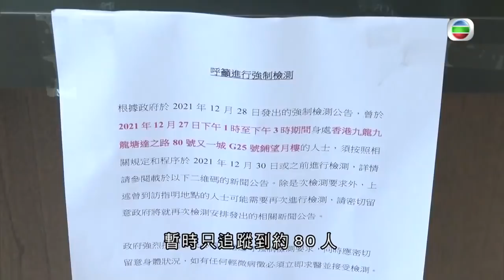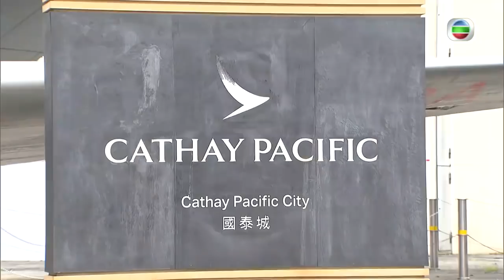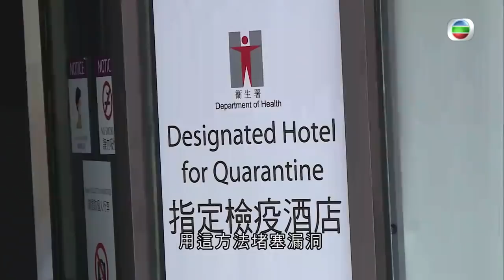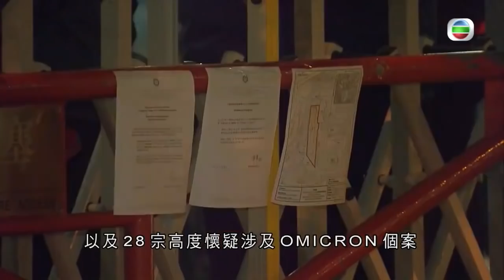Omicron流入社區觸發香港第五波疫情 國泰機師機組人員免檢疫成防疫缺口 -TVB時事多面睇 -TVB News -香港新聞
相關影片:
1. 無綫7:30 一小時新聞 TVB News｜美英等國關注立場新聞高層被捕 中方稱香港警方執法捍衛法治｜王毅指美方言行不一令人對美國信用生疑 ｜國防部指美國國防授權法案抹黑中國政策 ｜20211230
2. 無綫00:30 新聞報道 TVB News｜2021年12月31日｜王毅指美方要放下遏制中國執念 中美關係方能重回正軌｜美國首次申領失業保險救濟人數出乎市場預期減少｜日澳研修改安保共同宣言抗華
3. 無綫7:30 一小時新聞 TVB News｜有市民指參與倒數最重要做好防疫措施 ｜習近平新年賀詞提及港澳要和衷共濟 ｜美國科羅拉多州山火燒毀數百建築物 至少7人傷逾3萬居民撤離｜20211231